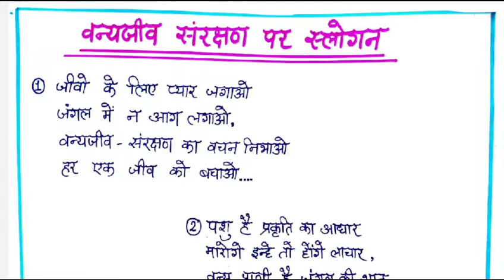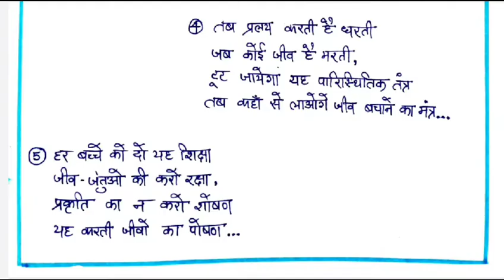वन्यजीव संरक्षण पर स्लोगन | वन्यजीव संरक्षण पर नारे | वन्यजीवो के महत्व पर स्लोगन